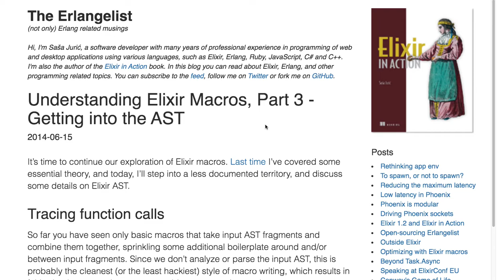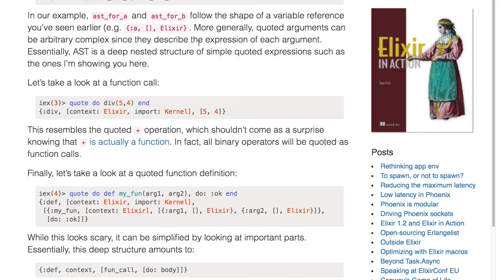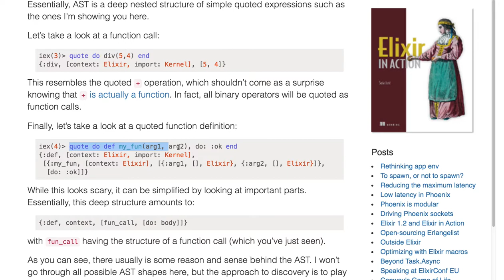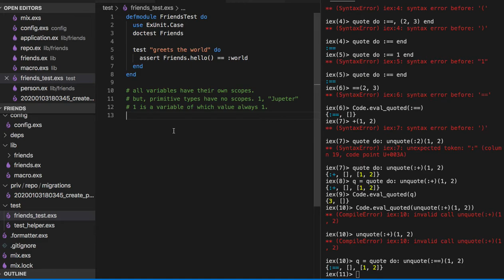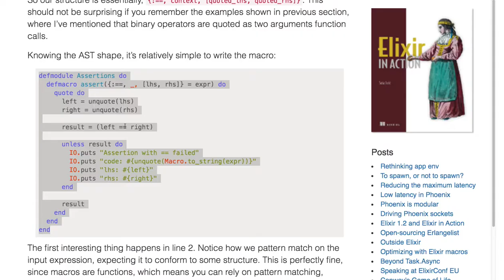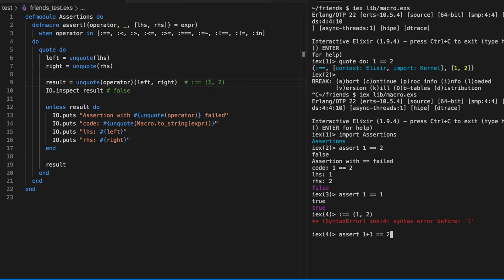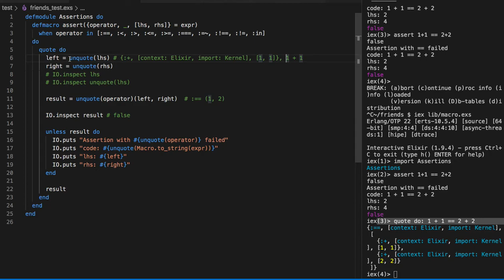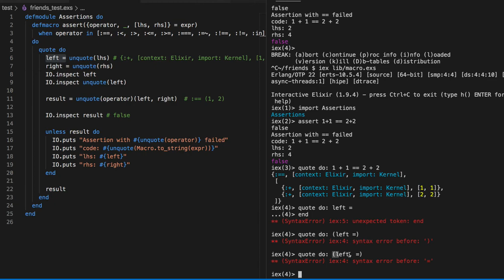[매크로] 286 - Part 3 - Getting into the AST